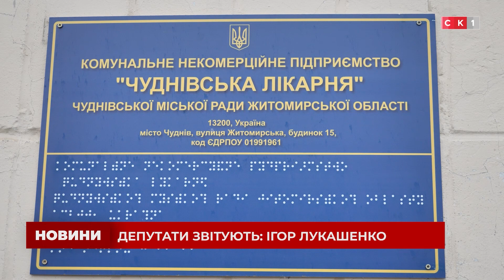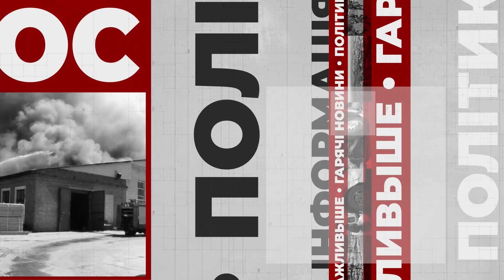Випуск Новин за 27 січня 2023 року / Росія напала на Україну!